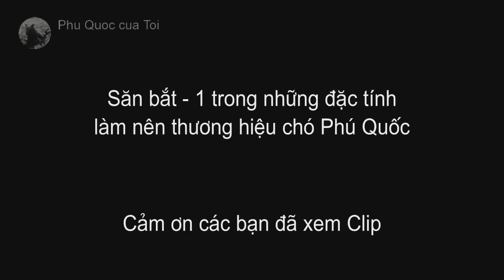CHÓ PHÚ QUỐC SĂN BẮT CÁ CỰC ĐỈNH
CHÓ PHÚ QUỐC VỚI BẢN NĂNG SĂNG BẮT VÔ ĐỊCH THIÊN HẠ